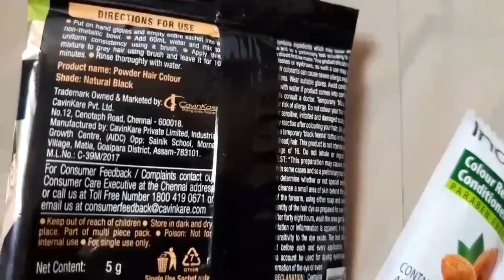Indica 10minutes herbal hair colour review in tamil/How to use indica easy natural hair colour tamil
Hai friends

Hey there!

Super Vasmol 33 Kesh Kala hair colour Review in Tamil/How to use super vasmol 33 hair dye in Tamil

Vasmol Black Hair Oil Review in Tamil /How to Vasmol Black Hair Oil and Benifits in Tamil

Fair and lovely BB Cream Makeup look in Tamil in Tamil / How to apply Fair&Lovely BB Cream

Jovees Protection Day Cream Sandal wood Review In Tamil
https ://youtu.be/2OXuy8hHOLY